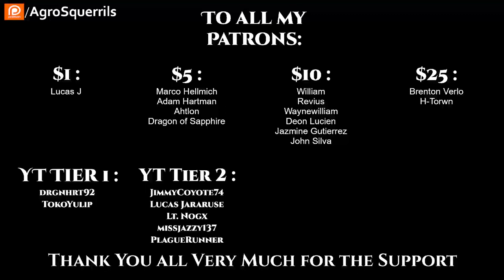The Fourth Wave Pt 1 of 6 | Science Fiction Audiobook